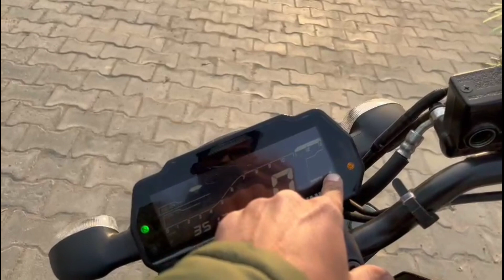Yamaha MT-15 Detailed Walkaround Review In Hindi